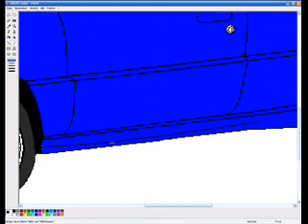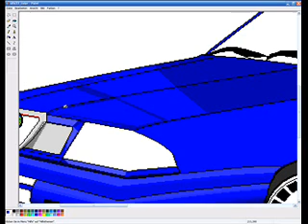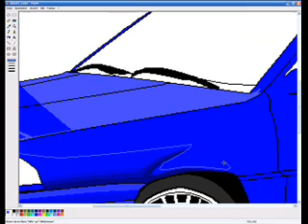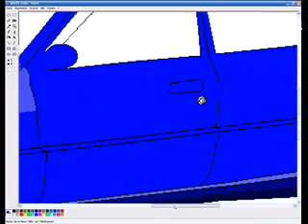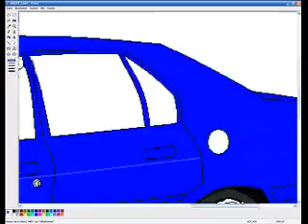Alfa Romeo 33 1.7 16V QV in MS PAINT (Part 3)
part 3...no nice editing, sry